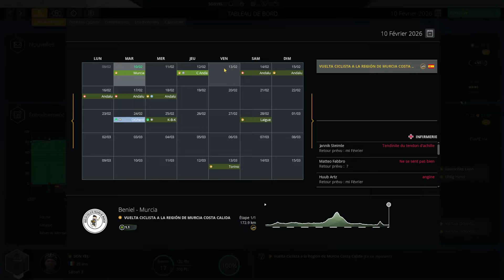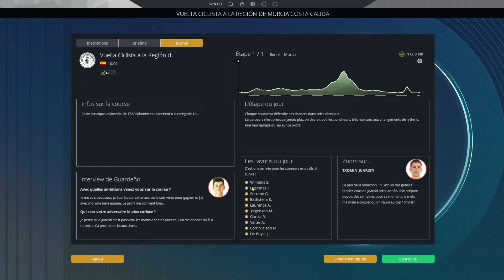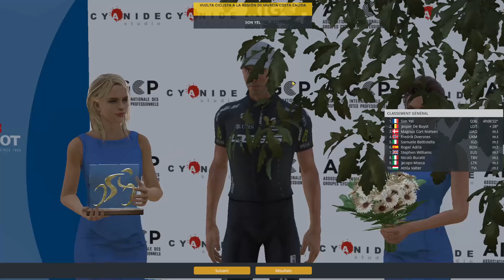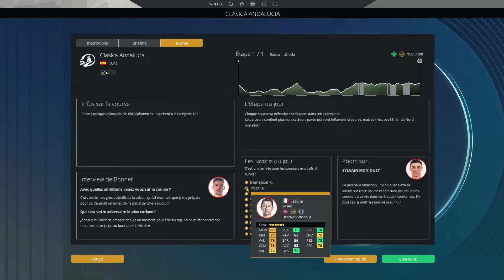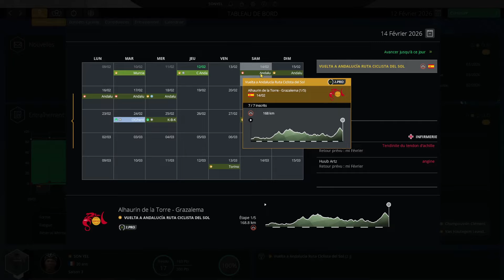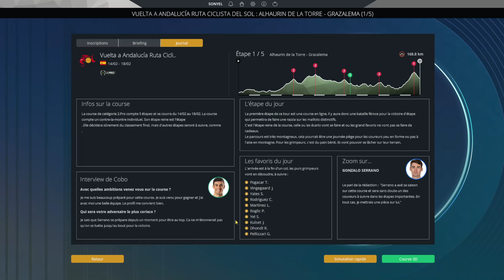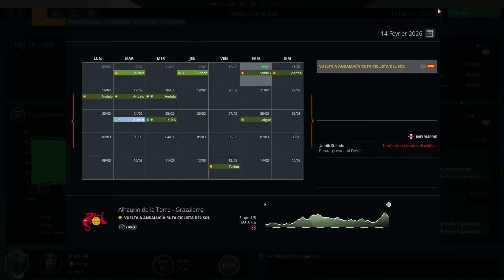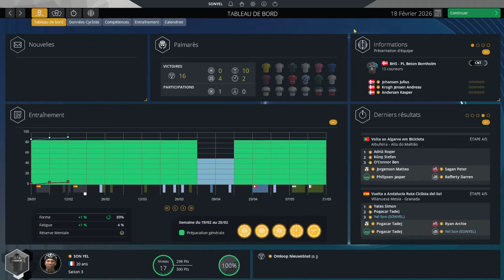PRO CYCLING MANAGER 2024 - PRO CYCLIST #20 - CONTRE POGACAR ET VINGEGAARD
Atteindre les 1000 abonnés cet été serait un véritable kiff mais d'abord atteindre les 800 ça serait pas mal même si ça serait cool de sauter les étapes . Essaie d'y participer en t'abonnant .

C'est donc le 20ème épisode de ce pro cyclist qui vous attend et on va essayer de faire progresser mon coureur et découvrir les nouveautés du jeu .
C'est la 3ème saison que nous allons poursuivre encore sous de nouvelles couleurs , celle de la Q36 .
Nous aurons la chance sur cette 3ème saison d'être en continental pro et de découvrir de grandes courses .
Merci à ceux qui sont restés jusqu'au bout , vous êtes vraiment des crack , les autres vous êtes juste les autres .